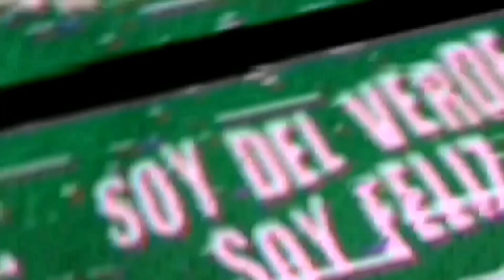🔥KEVIN MIER SE VA DE NACIONAL?/"EL ARRIERO GANA MÁS"/ATL. NACIONAL ENDEUDADO CARLOS ANTONIO VÉLEZ🔥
El portero de Atlético Nacional Kevin Mier podría salir del conjunto verdolaga, pues al parecer habría varios equipos interezados en hacerse con los servicios del joven arquero. Carlos Antonio Vélez y el sueldo del "arriero", además habla de las  deudas del club verdolaga.